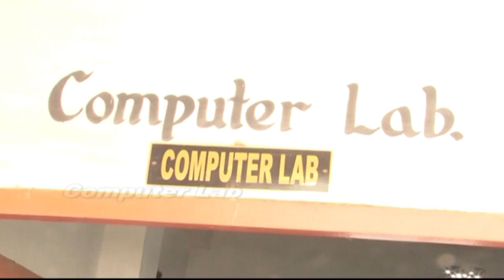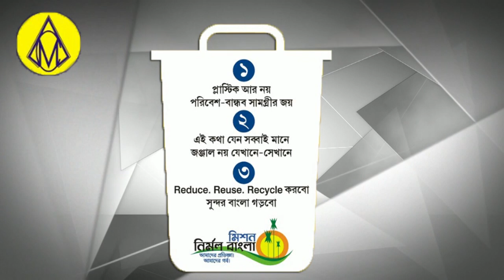Poster Ko Lekar Vivad। Dasu।Jitendr Tiwari।Molay Ghatak।Bhoo Dhasan।School Open West Bengal 2022